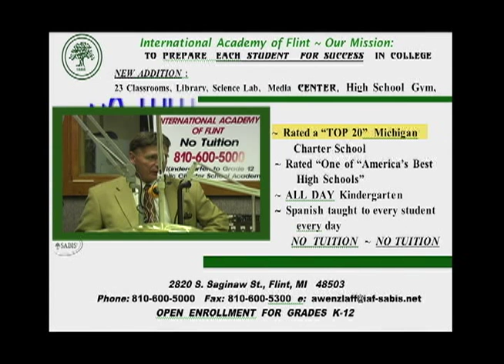International Academy of Flint on WFLT Show #092411